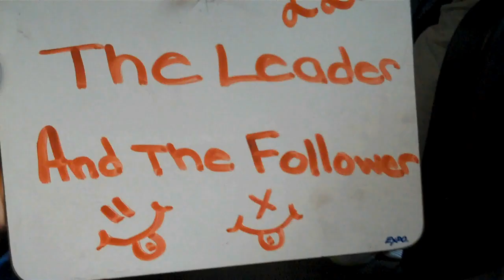220 Table Beat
Created on January 17, 2012.  6th graders collaborating to layer rhythms